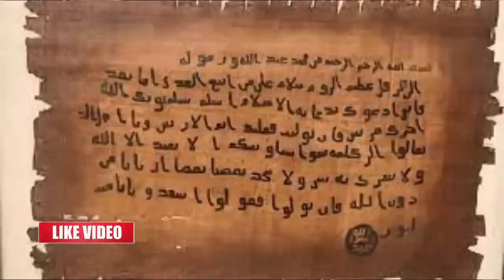المغرب واسبانيا ..كيف كانت كثرة الطامعين في المغرب وموقعه سببا في استمراره على مدى العصور ؟